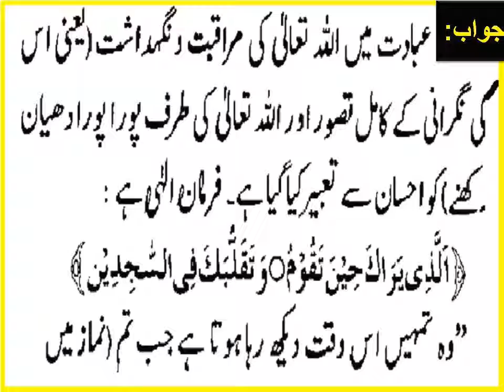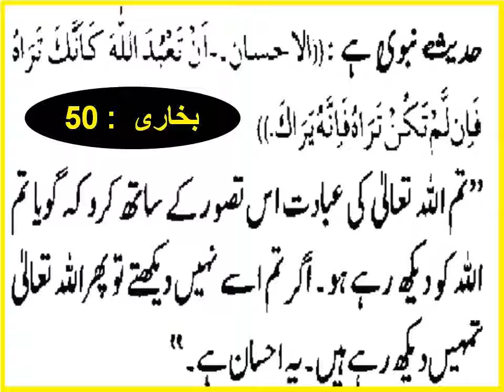ibadat mein ehasaan kya hai? عبادت میں احسان کیا ہے؟ by iactv Tauheed Series - 7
ibadat mein ehasaan kya hai?  عبادت میں احسان کیا ہے؟